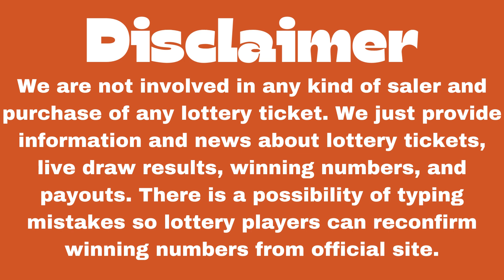Virginia Night Lottery Results 08 Apr, 2023 - Pick 3 - Pick 4 - Cash Pop - Bank a Million- Powerball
Today April 08, 2023, Find here uploaded Virginia Lottery Results, Top payouts, and winning numbers for today and past 30 days in this video. These Virginia Lotteries are draw at night time.

The Virginia Lottery live draw results are released in Night daily 11 p.m., ET by The Virginia Lottery is an independent agency of the Commonwealth of Virginia broadcasts.

Check here past 30 days Virginia Lottery results history.